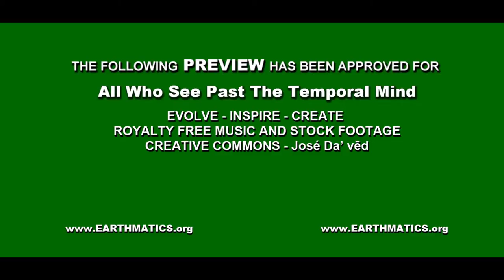Pagan's Crucible - Dark Sad Evil Piano Copyright Royalty Free Music and Footage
Copyright and Royalty Free Music - Written and Composed by José da Vēde.
Creative Commons Copyright License for Individual Creators.
Credit must be given to José Davēd and please provide a link to where Pagan's Crucible is being used, just curious.

Music and footage created/written by José da Vēde and Brian Ko using a piano, Studio One, Kontakt, After Effects, and Adobe Premiere. I grant permission to use Pagan's Crucible for personal or commercial use completely royalty free via creative commons.